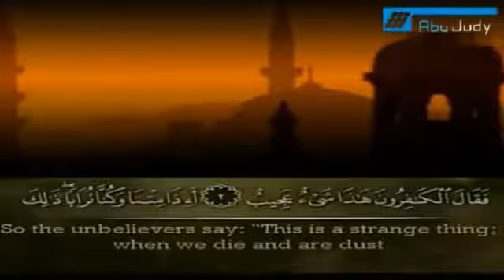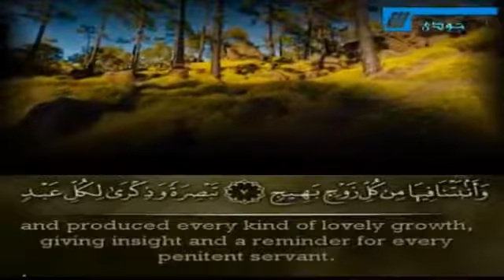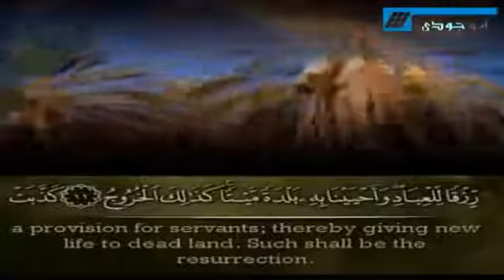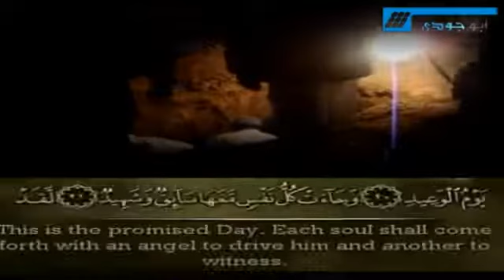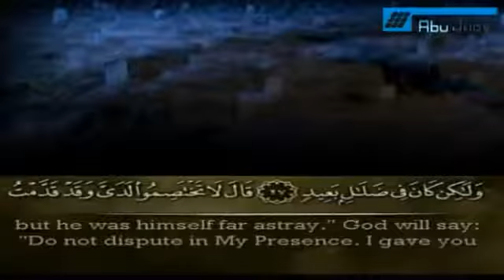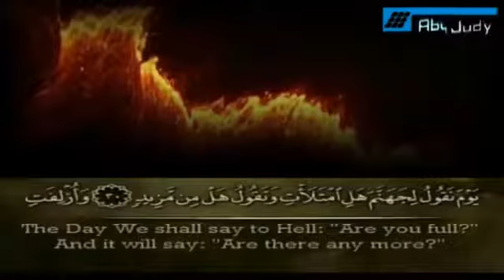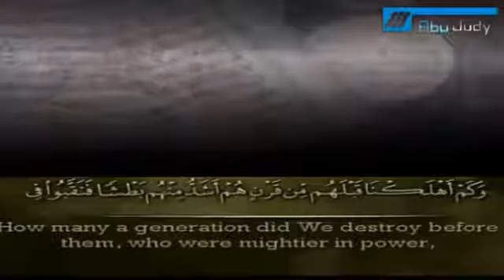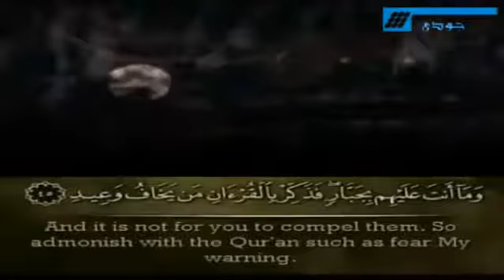رائعة من روائع الشيخ ياسر الدوسري سورة ق العظيمة.